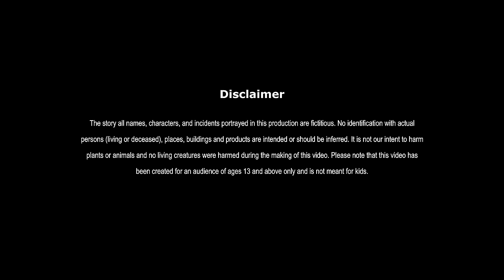अंधेर नगरी चौपट राजा | ANDHER NAGRI CHAUPAT RAJA | HINDI KAHANIYA | COMEDY FUNNY STORIES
About : Dream Toon Comedy is a YouTube Channel, where you will find latest Hindi stories and comedy funny stories for all generations. I hope this video was Useful and you liked it, if you did press the thumbs up button.